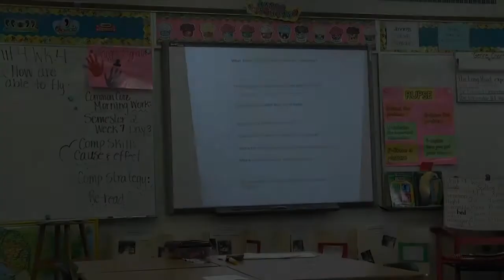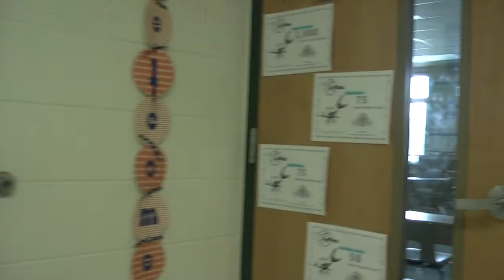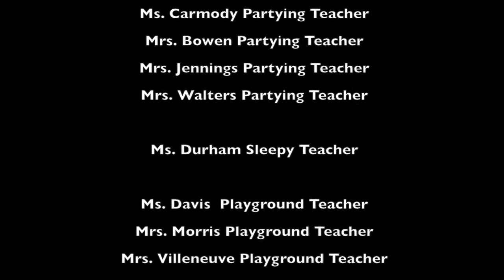Category 10 - Short Film - Spessard L Holland "After Hours"